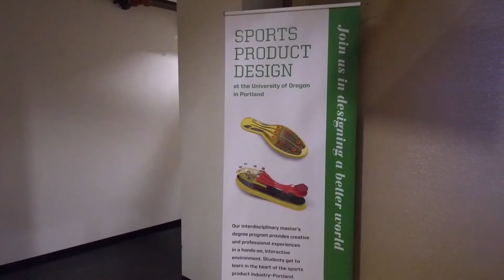Profile: Olivia Echols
For Olivia Echols, the dream job doesn't exist yet. But as a graduate of the MS in Sports Product Design program at the University of Oregon in Portland, Echols is prepared. From Nike to space camp, Echols has made the most of her time here in the heart of the outdoor industry.

Follow @uosportsproductdesign on Instagram!